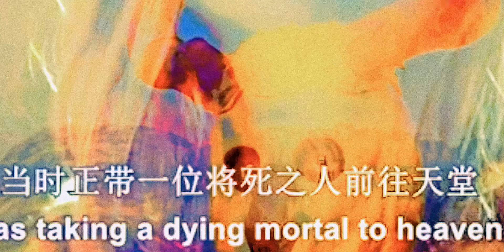Konbini2004 - Forbidden Fruits (Official Visual)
The Official Visual For Sainthood

1. Konbini2004 - Excaliber (Prod. Konbini2004)

2. Konbini2004 - Lost At Sea (Prod. Konbini2004)

3. Konbini2004 - I'm The Joan Of Arc Of The Convenience Store Car Park (Prod. Konbini2004)

4. Konbini2004 - Forbidden Fruits (Prod. Konbini2004)

5. Konbini2004 - Sainthood (Prod. Konbini2004)

Art By Konbini2004